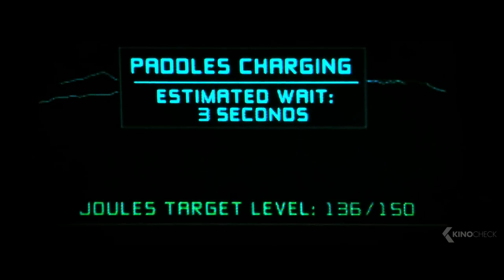MISSION: IMPOSSIBLE 3 Trailer (2006)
Official trailer from "Mission: Impossible 3" with Tom Cruise, Philip Seymour Hoffman and Ving Rhames | Cinema: 5 May 2006 | For more clips & trailers check
Retired from active duty to train new IMF agents, Ethan Hunt is called back into action to confront sadistic arms dealer, Owen Davian. Hunt must try to protect his girlfriend while working with his new team to complete the mission.